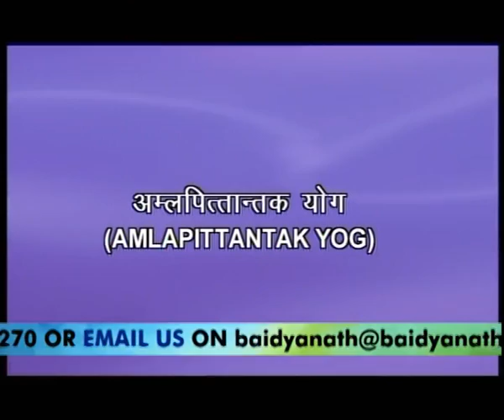summer heat stroke x264